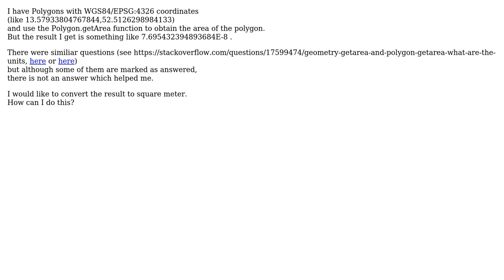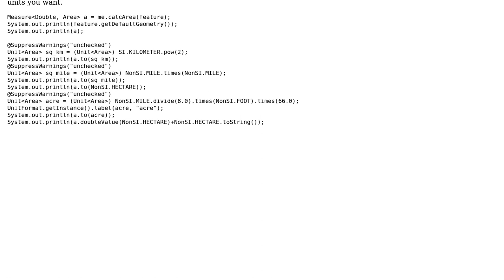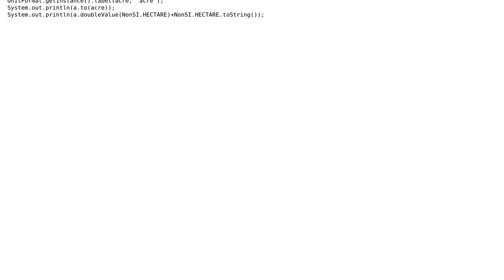GIS: Unit of Geotools' getArea function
With thanks & praise to God, and with thanks to the many people who have made this project possible! | Content (except music & images) licensed under CC BY-SA | Music | Images & others | With thanks to user Selphiron user Ian Turton and the Stack Exchange Network Trademarks are property of their respective owners. You are responsible for your own actions.